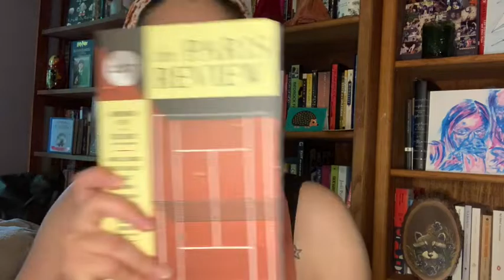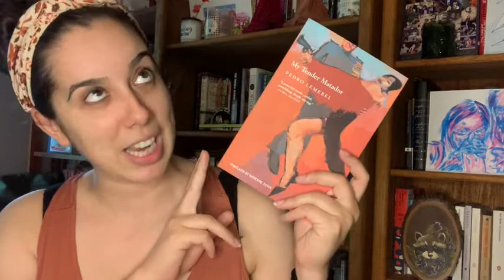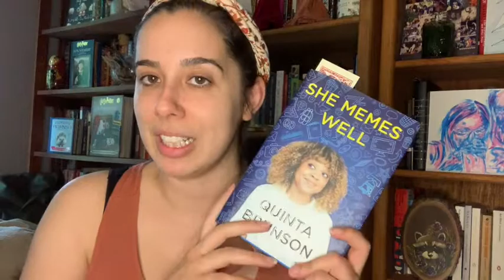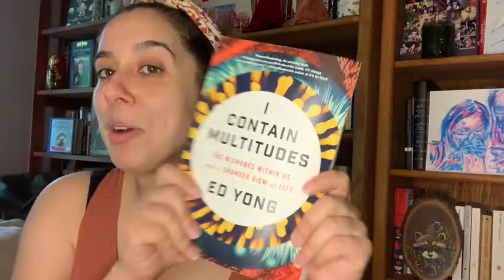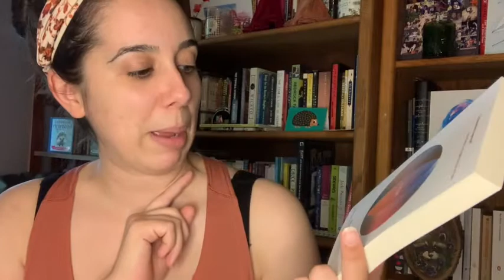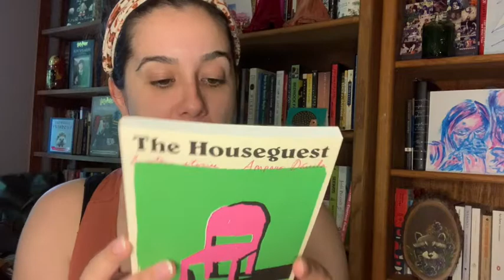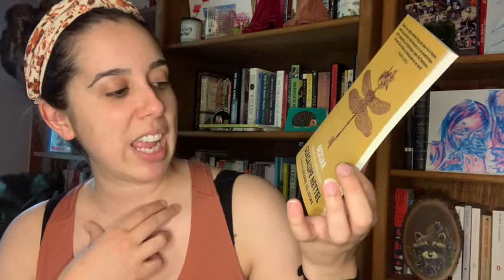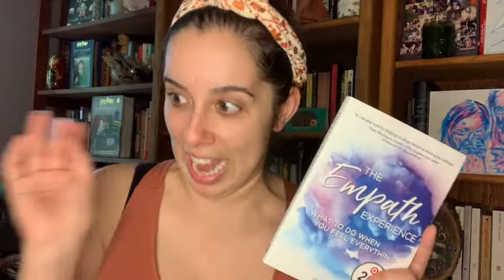June & July Book Haul + Unhaul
Well...it is 100% unnecessary for me to be posting a thirty minute haul/unhaul, but here I go! Links to bookstores/clubs mentioned!